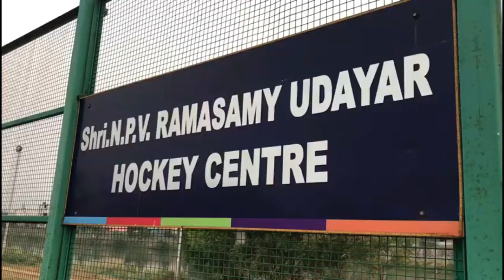Shri NPV RAMASAMY UDAYR HOCKEY CUP || SEMI FINAL 2 || IOB vs ICF